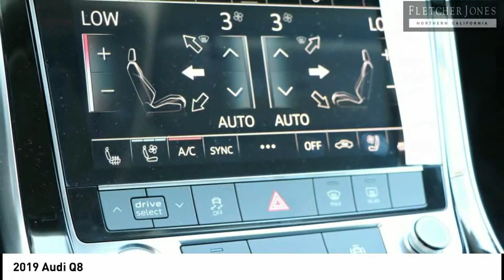2019 Audi Q8 Fremont CA 3847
2019 Audi Q8  - Stock#: 3847 - VIN#: WA1EVAF13KD027387

Audi Fremont
43191 Boscell Road

Check out this 2019 Audi Q8.   This 2019 Audi Q8 Premium Plus is offered to you for sale by Audi Fremont. Want more room? Want more style? This Audi Q8 is the vehicle for you. You appreciate the finer things in life, the vehicle you drive should not be the exception. Style, performance, sophistication is in a class of its own with this stunning Audi Q8. Youll love the feel of AWD in this 2019 Audi Q8. It provides a perfect balance of handling power and control in virtually every driving condition. This is the one. Just what youve been looking for. Contact the dealership today.